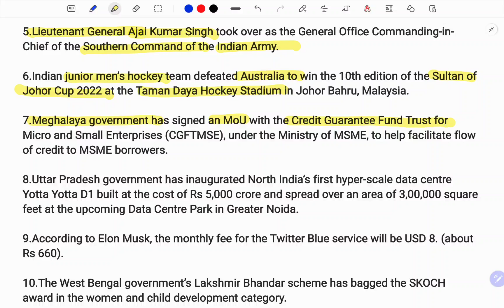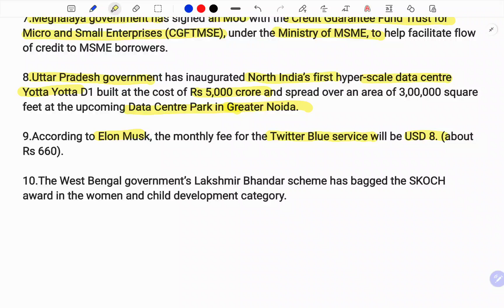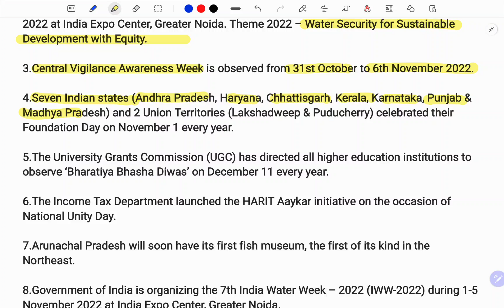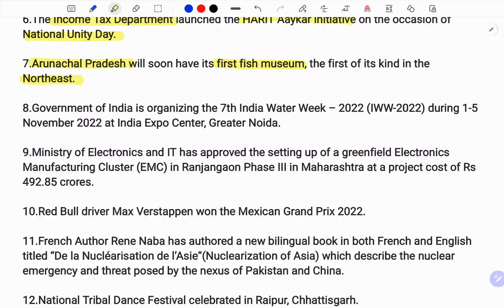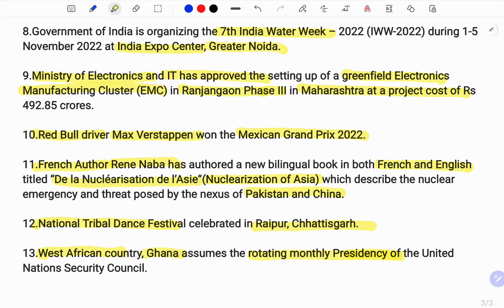DAILY CURRENT AFFAIRS FOR TSPSC, APPSC, IBPS, RRB, SSC తెలుగులో